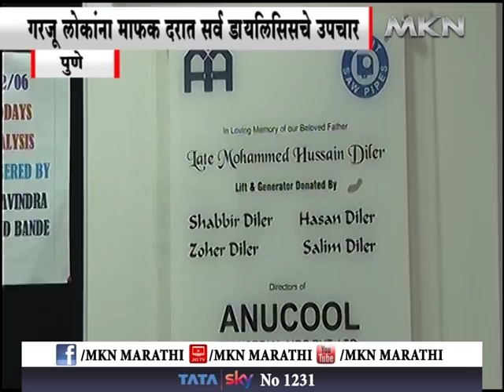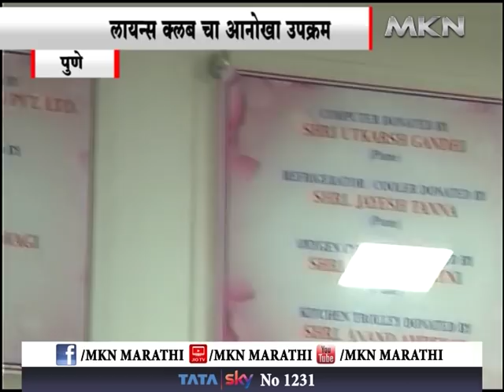पुणे - गरीब आणि गरजू लोकांना माफक दरात सर्व डायलिसिसचे उपचार, लायन्स क्लब चा आनोखा उपक्रम